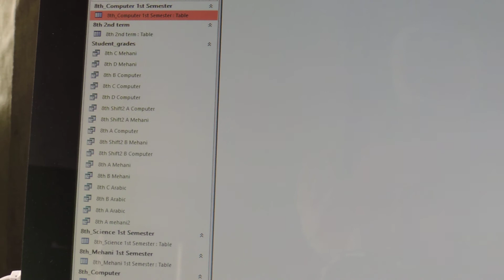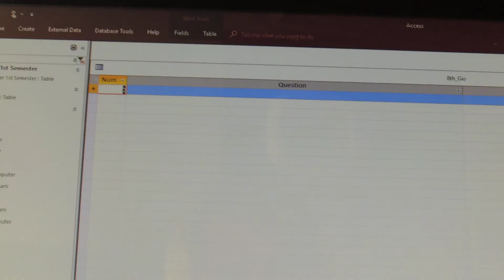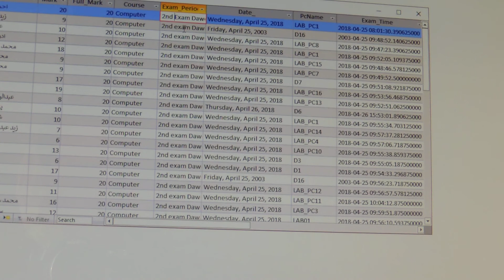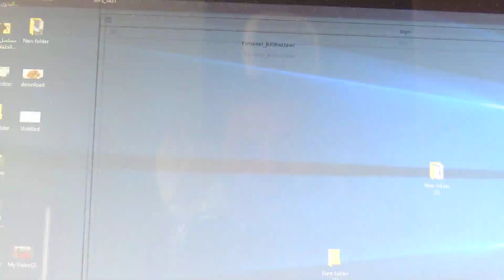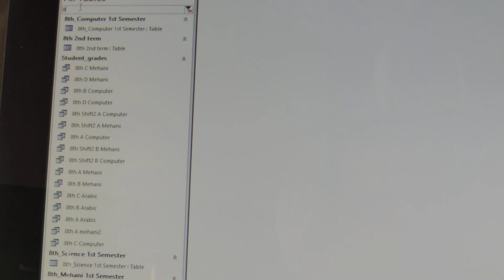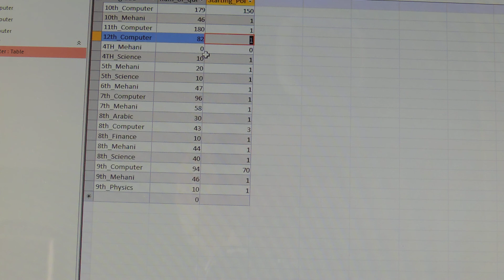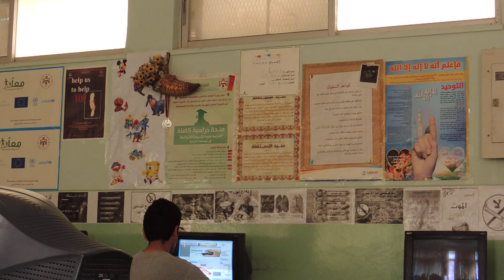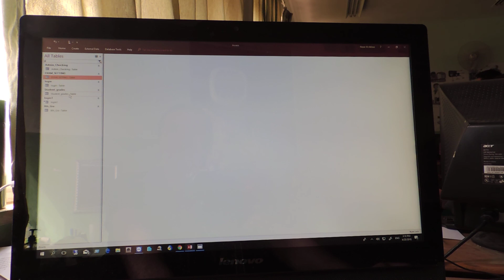DSCN5712 الامتحان الالكتروني المقطع الرابع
شرح عن الإمتحان المحوسب او الإلكتروني
المقطع الرابع